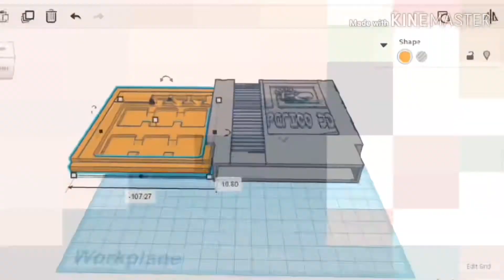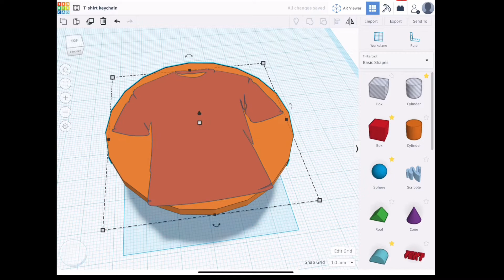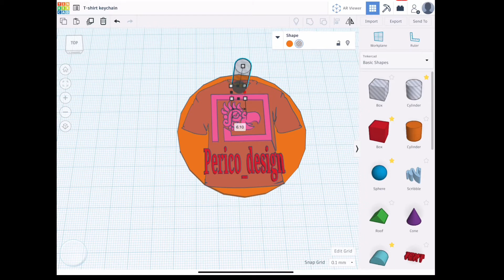Designing and 3d printing a keychain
Whats going on YouTube! today I'm showing you how I designed and printed my own business keychain! If you like my content consider subscribing, liking, sharing on your social media platforms and commenting on my videos it helps the algorithm and let's YouTube know to reccomend my videos!

perico_design

FOR 3D PRINTING ITEMS I USE

FOR THE Ender3

HARDENED NOZZLE

Ender3 GLASS BED

GREAT FILAMENTS

WHITE HATCHBOX ABS

WHITE ERYONE PLA